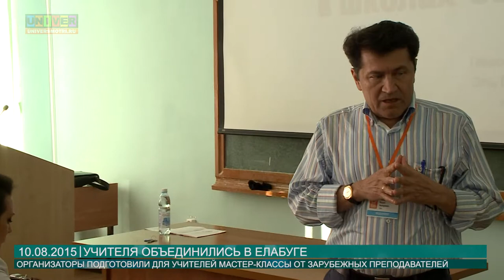Фестиваль школьных учителей в Елабуге